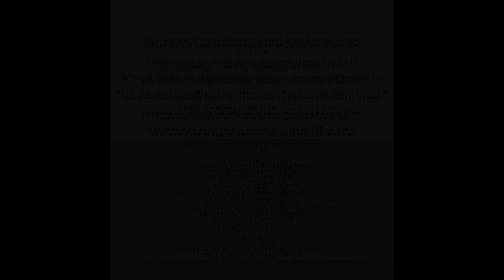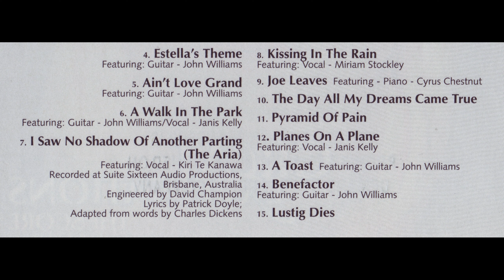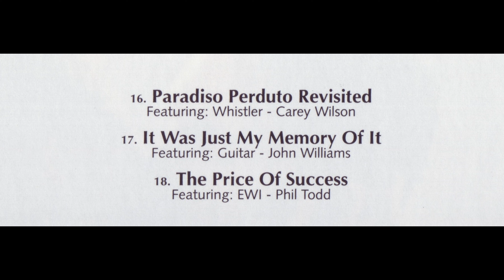Patrick Doyle: Soundtrack «Great Expectations» (1998) | John WILLIAMS, guitar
Great Expectations (The Album)
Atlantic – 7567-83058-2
CD, Compilation
Germany - 1997
Ethan Hawke | Gwyneth Paltrow | Robert De Niro

20th Century Fox

0:00 04 - Estella's Theme (featuring John Williams)
3:27 05 - Ain't Love Grand (featuring John Williams)
4:22 06 - A Walk in the Park (featuring John Williams and Janis Kelly)
5:45 14 - Benefactor (featuring John Williams)
7:18 17 - It Was Just My Memory of It (featuring John Williams)